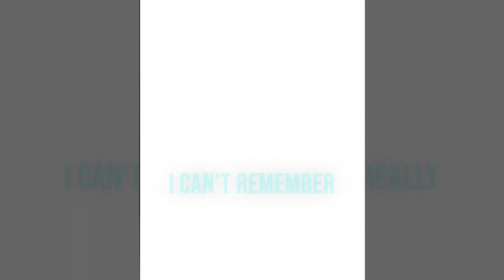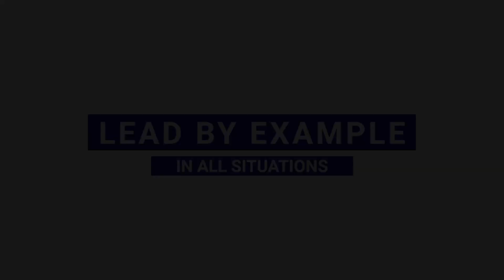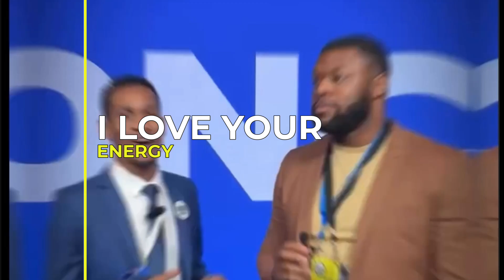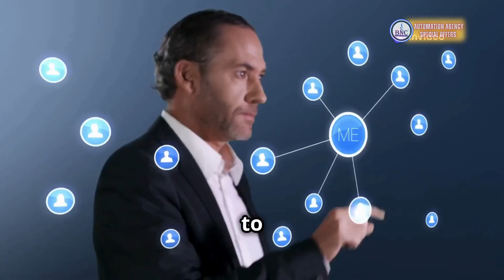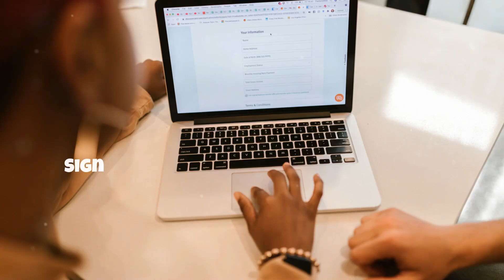Childhood Trauma Will Hunt You Down Unless You Deal With It - With Bronwyn Snyman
Childhood trauma can have a lasting impact on your life, affecting your emotional well-being, relationships, and success. In this powerful episode, I sit down with Bronwyn, a trauma expert who helped me face and overcome my own trauma in just 5 minutes.

Together, we discuss:

How childhood trauma affects you as an adult
Why unhealed trauma can hold you back
The fast and effective techniques that can help you heal
My personal journey to emotional freedom with Bronwyn's guidance
If you’ve experienced childhood trauma or are still battling unresolved issues from your past, this video is for you. It's time to take control of your life, heal, and move forward.

👉 Watch now to discover how to overcome your trauma and reclaim your peace.

Started March 2022 and still going strong.
Ms Delivery is bringing the best delivery service to the South Coast.  I am signing up Merchants on the South Coast.  If you want to become a customer, then click this link.
I have tools that assist Entrepreneurs become a better version of themselves and going to the next level in their business.